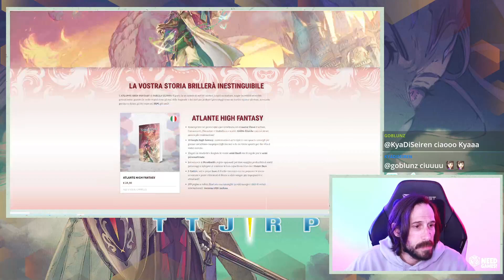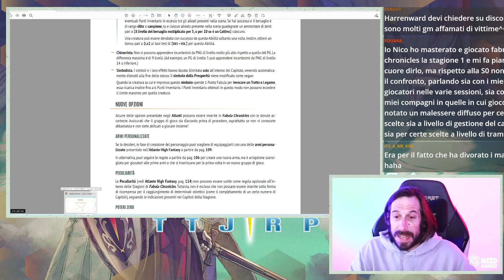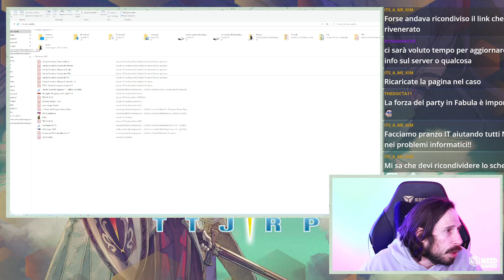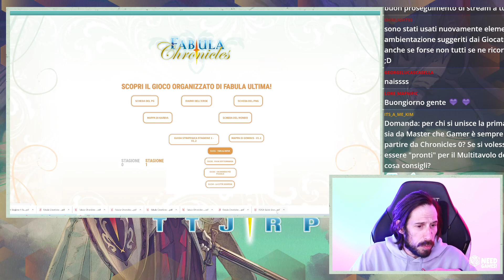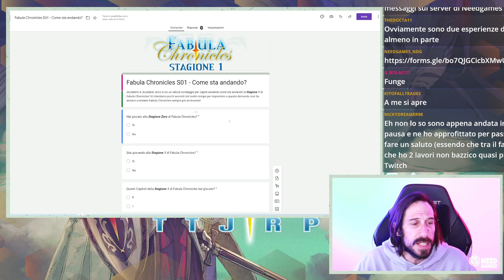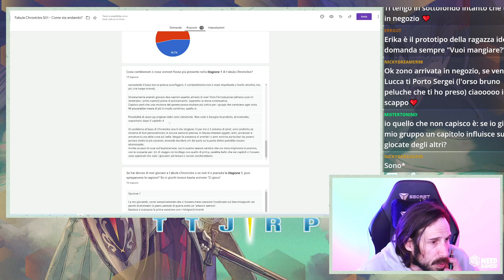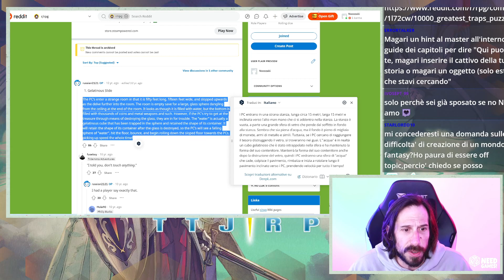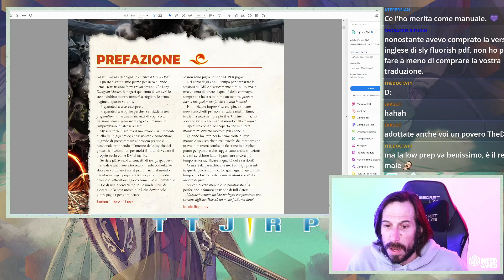FABULA CHRONICLES - Live Speciale